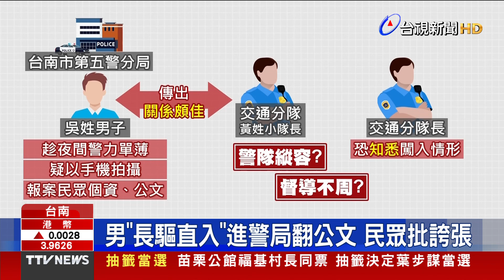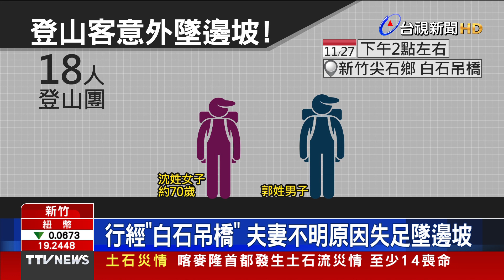人未上車！公車關門夾書包 女學生遭拖行【重點新聞】-20221128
(00:00)人未上車！公車關門夾書包 女學生遭拖行
(01:38)無照少年騎車上路 撞死27歲女調酒師
(03:12)男子闖交通分隊狂拍 民眾個資恐外洩
(04:57)霞喀羅古道健行2人墜邊坡 妻斷魂、夫失蹤